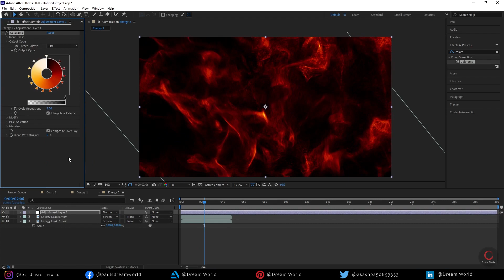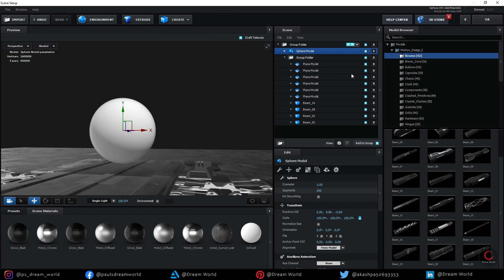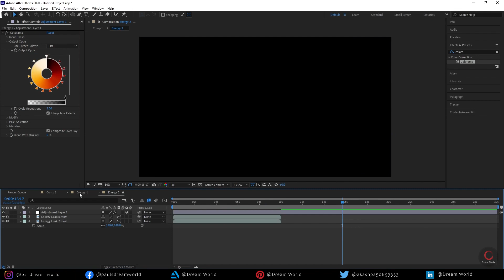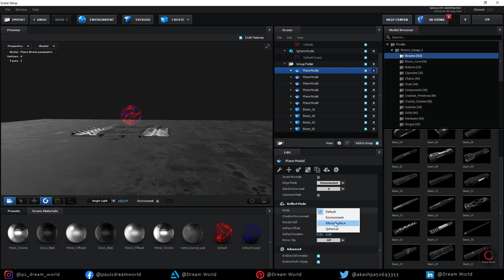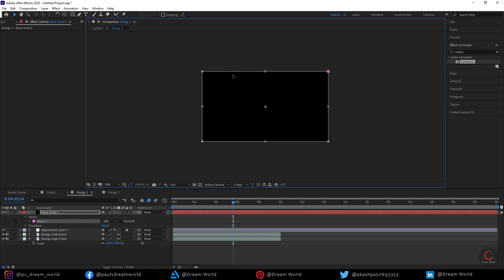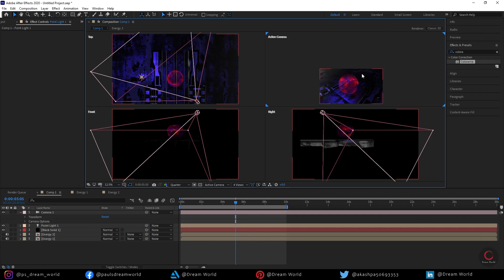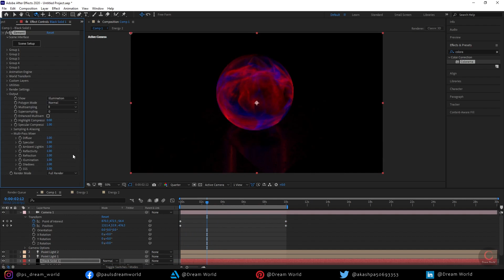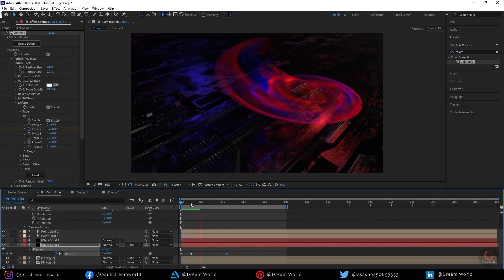Element 3d Tutorial |Element 3D Spiral Abstract Tutorial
Hay guys, I was doing some experiments with element 3d deform and materials, then I found some deformation setting, and then I made this timelapse video. If you like the abstract effect and want this type of tutorials please let me know.

Similar Results►

👉🏼 Element 3d Tutorial Hindi
👉🏼 after effect 3d tutorial
👉🏼 Element 3d Basic Tutorial
👉🏼 After effect tutorial
👉🏼 element 3d particle
👉🏼 element 3d particle replicator tutorial
👉🏼 element 3d particle tutorial
👉🏼 element 3d abstract
👉🏼 element 3d deform
👉🏼 element 3d material
👉🏼 element 3d custom material

That way, you will be notified when I upload a new tutorial.